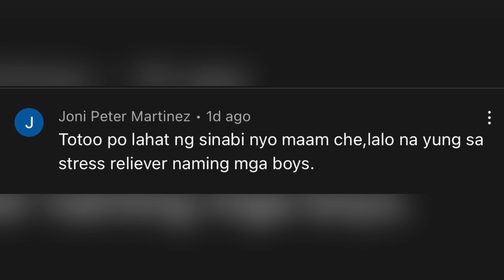PAG IBIG NGA NAMAN